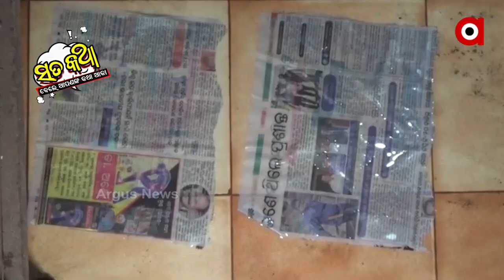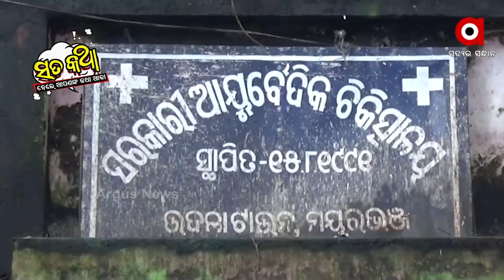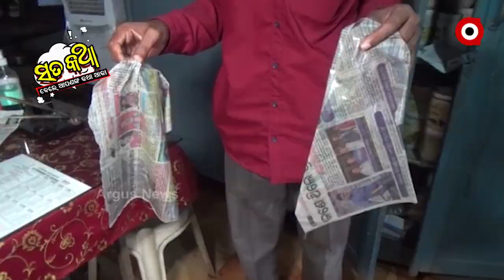Sata Katha || ଚଳୁଛି ତ... ଚଳିଯାଉ